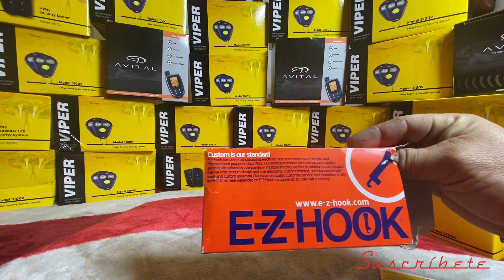Herramienta para checar cables E-Z HOOK